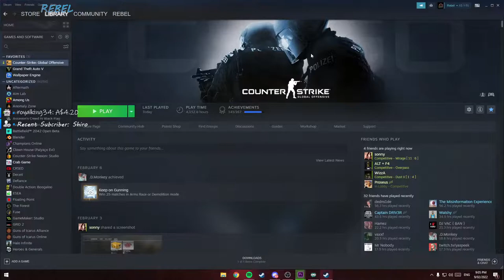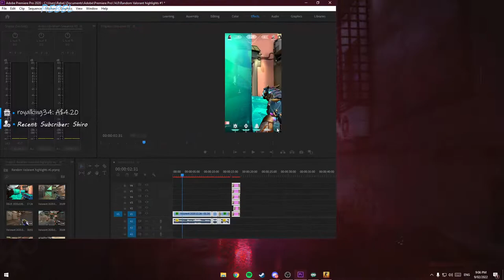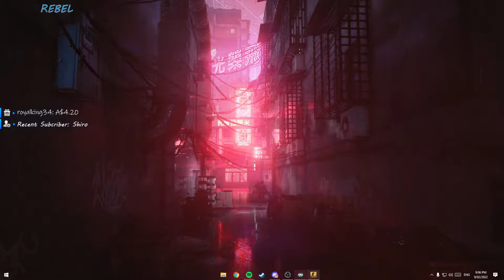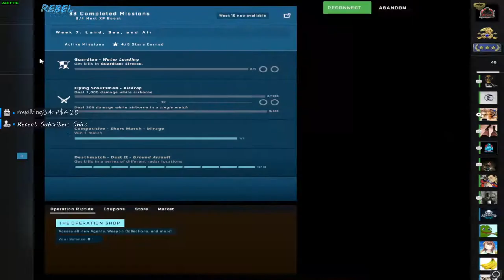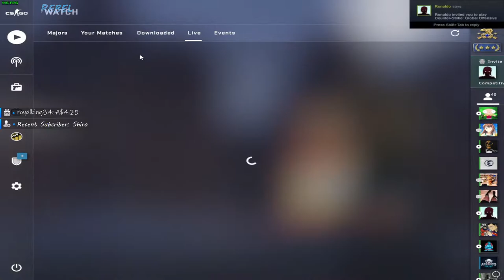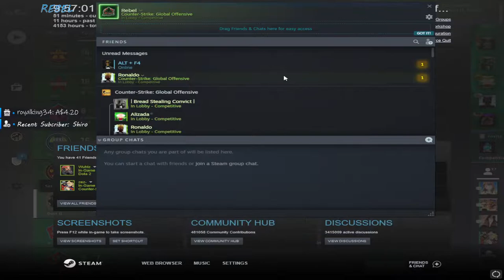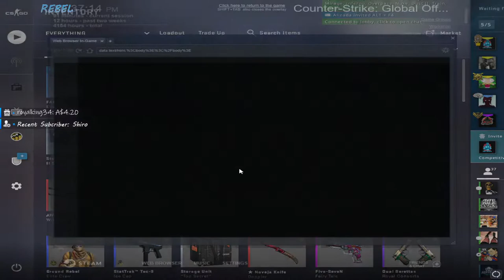(AU/OCE) 🔴*LIVE* 69% Headshots? * Eng | Hindi | Farsi *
【ＰＥＲＩＰＨＥＲＡＬＳ】
Mouse- Glorious Model O wireless
Mousepad- HyperX Kingston L